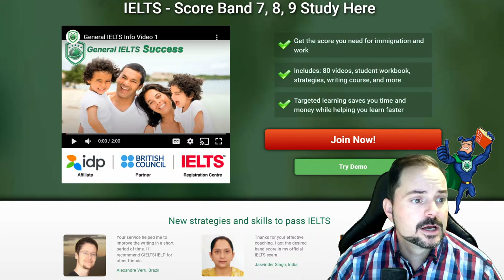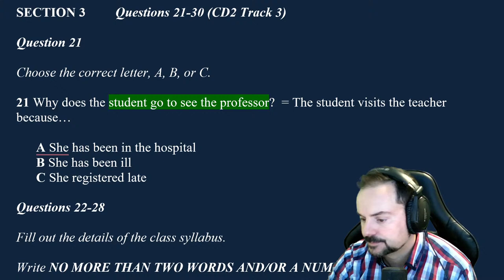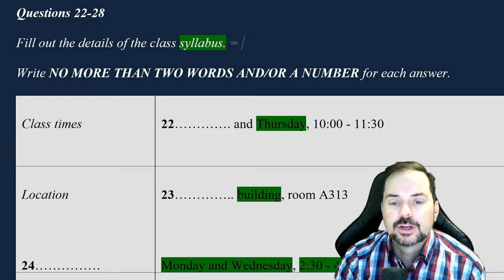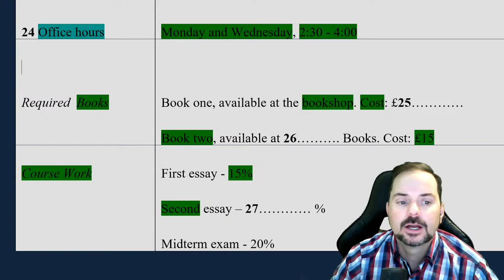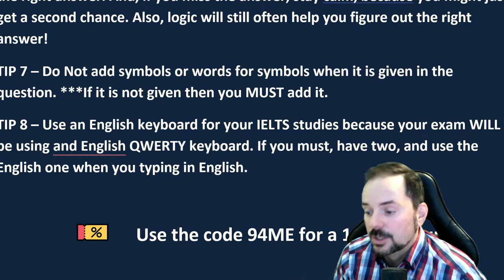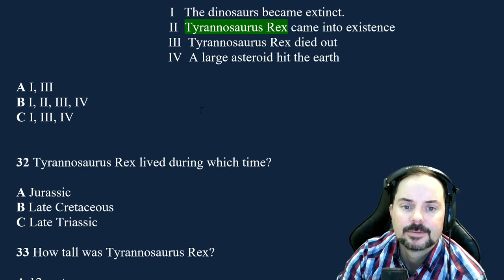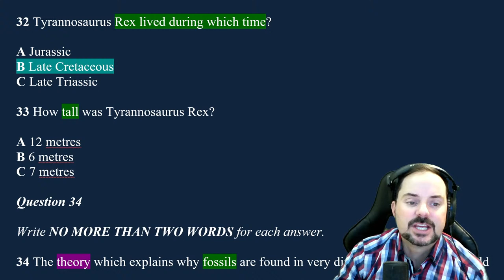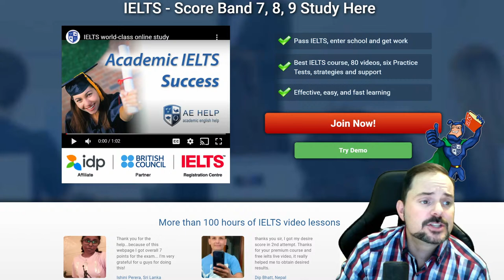IELTS Live Class - Listening Section about School and T-Rex